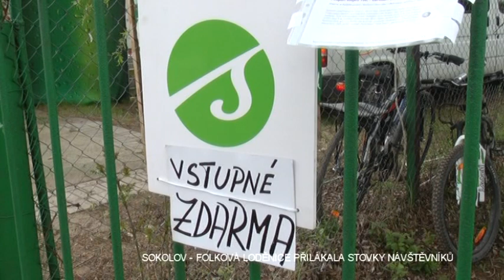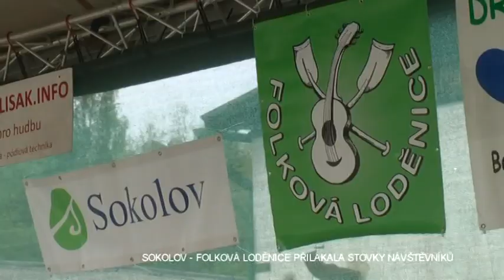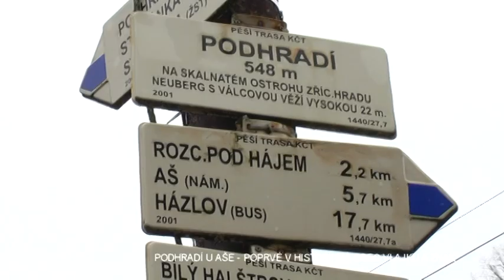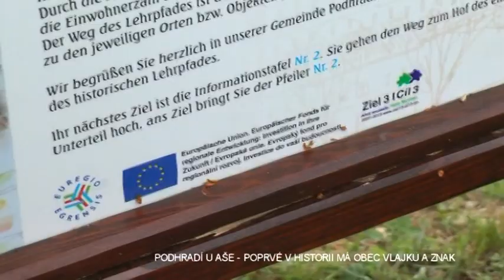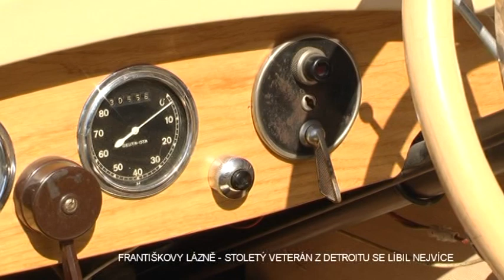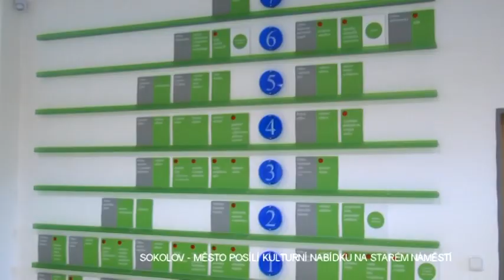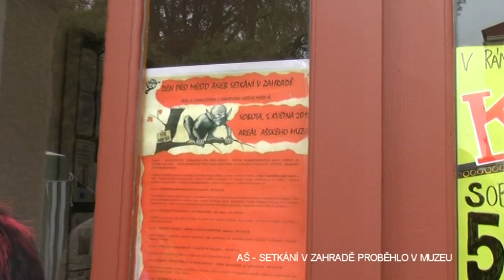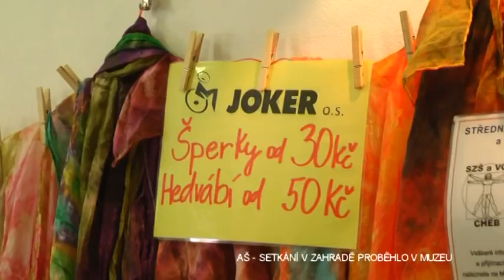2012_19_Zpravy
1. Sokolov -- Folková loděnice přilákala stovky návštěvníků
2. Cheb -- Lesní ulice uzavřena
3. Podhradí  -  Poprvé v historii má obec vlajku a znak
4. Františkovy Lázně -- Stoletý veterán z Detroitu se líbil nejvíce
5. Cheb -- Poplatky za odpad je nutné zaplatit do konce května
6. Sokolov -- Město posílí kulturní nabídku na Starém náměstí
7. Aš -- Chystají se oslavy 140. výročí povýšení na město